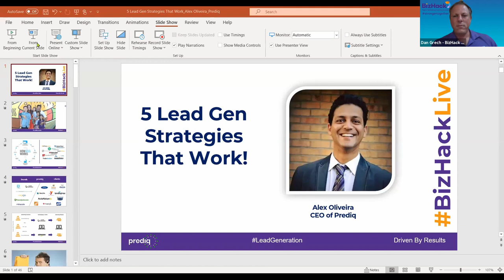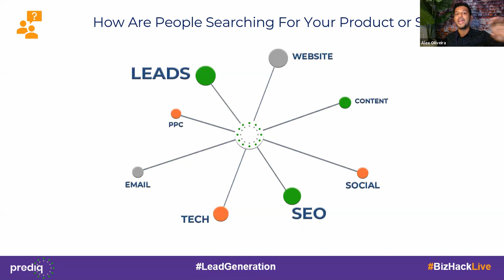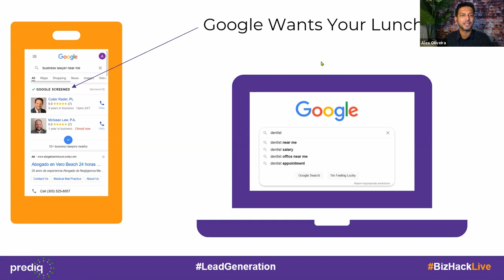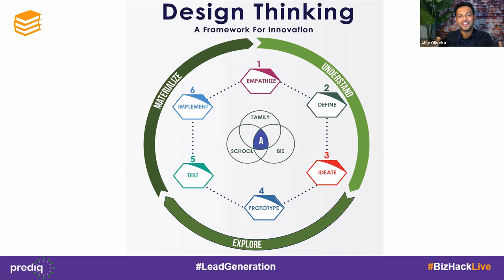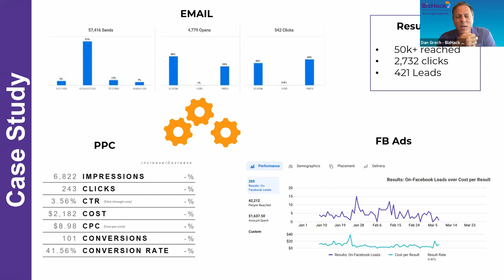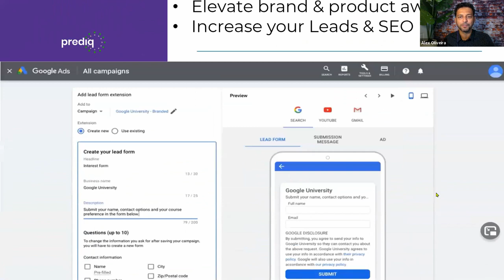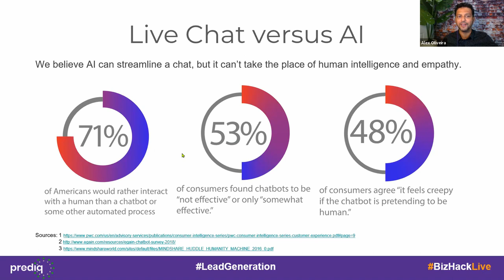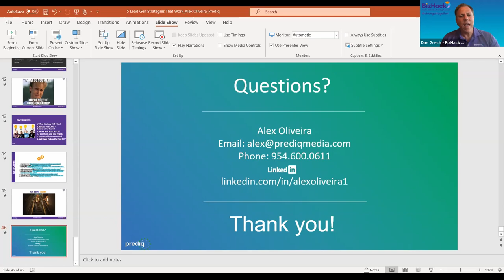✅ 5 LEAD GENERATION STRATEGIES That Work with Alex Oliveira | Digital Marketing Training - BizHack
5 Lead Generation Strategies That Work with Alex Oliveira

Alex Oliveira will share 5 lead generation strategies that work for just about every business:

Create an eBook - Be the expert in your subject matter & provide a valuable piece of content for your customers and prospects
AMA Webinar/Live Series - Be the leading voice for your industry & market
Youtube Video Ads - Enhance your product awareness & increase your SEO
Facebook Lead Ads – With 2.8 billion monthly active users Facebook is the most cost-effective way to reach customers & generate leads
Chat –Use a chat product like Apex, where your web visitors can chat in real time with a human to capture leads
He will also give examples of successful campaigns.

About Alex Oliveira

As a transformative leader of multiple successful companies, Brazilian-born and South Florida-raised Alex Oliveira has helped companies advance their brands by building and executing interactive marketing campaigns for over 10 years.

With a heavy emphasis on Lead Generation, Alex has created a name for himself as a well-respected digital marketer and entrepreneur. From Small to Mid-sized companies to non-profits and Fortune 500 brands like Ford & Autonation, Alex enjoys a diverse portfolio of clientele.

Alex’s major passions include adventuring with his wife and 4 kids, giving back to the community and enjoying his morning coffee with a splash of his favorite podcast.